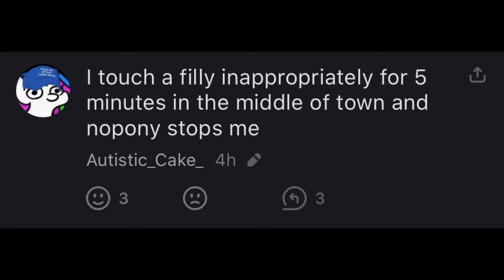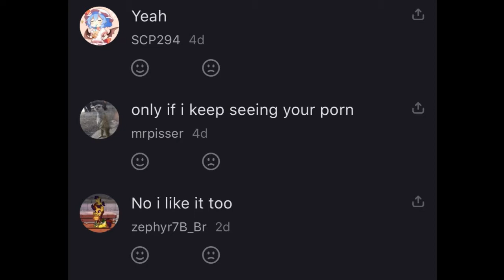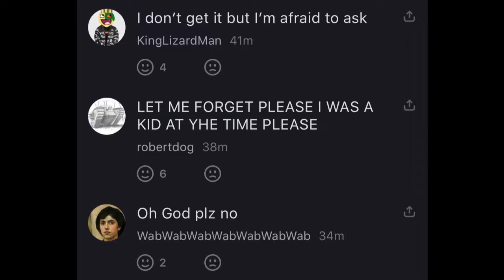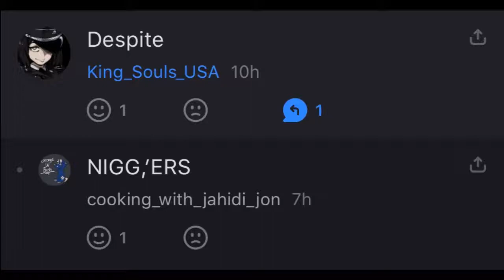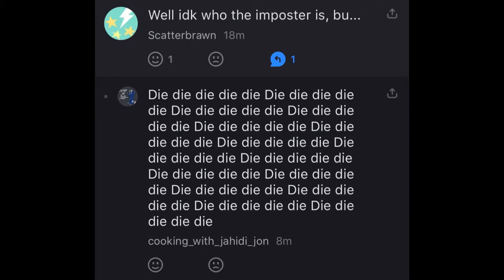Ifunny Pony Simulator V41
It Is Back With Another Addition, 5 hours and 20 minutes, 2 breaks later and it is complete, hope you enjoy